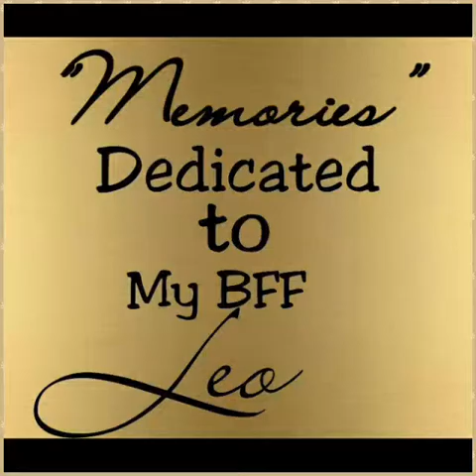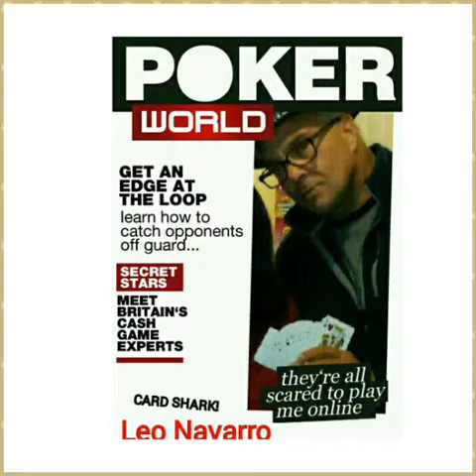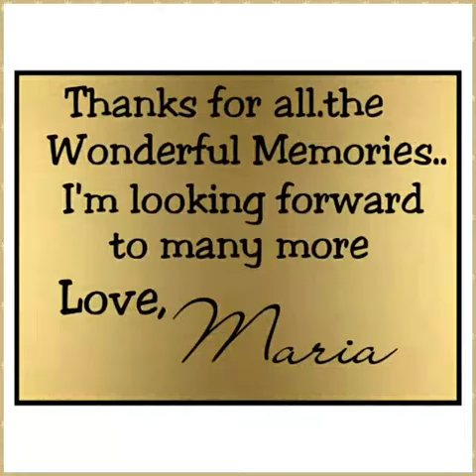Memories dedicated to Leo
BFF MEMORIES